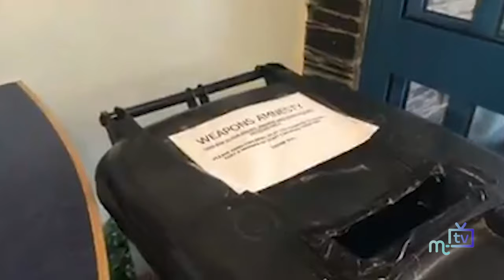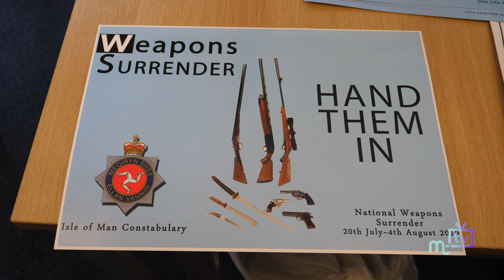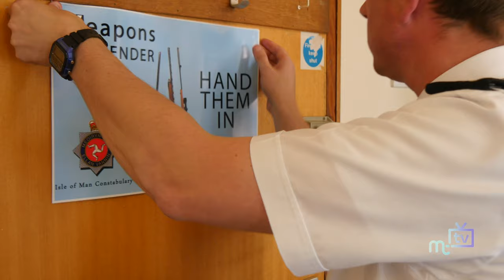Firearms Amnesty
Sergeant Scott Mylchreest talks about the firearms amnesty, which will be operating at Police Headquarters, Ramsey, Peel and Castletown stations during the month, when Illegally held guns and ammunition, imitation firearms, air guns, crossbows and any unwanted legally held firearms can be handed in including knuckle dusters, electronic stun devices, knives, swords, machete, noxious gas/sprays.